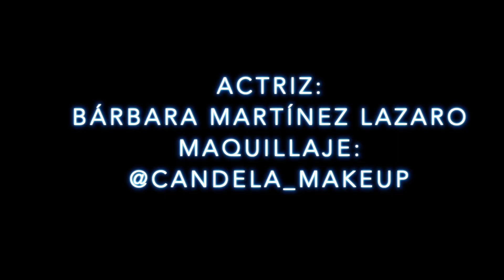LeBlond - Monstruo [Vídeo Oficial]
Monstruo es el tercer single del que será el sexto disco de estudio de leBlond, que se llamará El Centésimo Mono. Este tema está mezclado y masterizado por Juan Sueiro, productor de Fangoria y Miss Caffeína entre otros.  El vídeo y la canción es una producción de "Whehits producciones".

MONSTRUO
Sólo son pretextos tus pobres argumentos, más alguna necedad, nada más que hablar.
Quieres un momento para tomar aliento,  para recapacitar,  ahora ya da igual.
Cómo puedes llamarme monstruo, delante de la gente, si eras tú quien no quería acabar?
Cómo quieres comprender lo que no puedes respetar? Cómo quieres que sea libre si no me dejas volar?
Como puedes discernir qué  es mentira o qué es verdad?  Tú me dices que me quieres pero tú me quieres mal.  No, no, no, no, no, no.  No vuelvas a llamarme monstruo, no, nunca más. No, no, no, no, no.
Todo lo que has hecho, todo lo que has dicho, ahora resulta tan vulgar, no me vuelvas a hablar.  Meter a mis padres de por medio es algo tan rastrero.  No lo hagas nunca más. Cómo puedes llamarme monstruo, delante de la gente, si eras tú quien no quería acabar?
Cómo quieres comprender lo que no puedes respetar? Cómo quieres que sea libre si no me dejas volar? Como puedes discernir qué  es mentira y qué es verdad?  Tú me dices que me quieres pero tú me quieres mal.  No, no, no, no, no.  No vuelvas a llamarme monstruo, no, nunca más. NO, no, no no, no, no.
Como puedes discernir qué  es mentira y qué es verdad?  Tú me dices que me quieres, que me quieres,  que me quieres, pero tú me quieres mal.
Como puedes discernir qué  es mentira y qué es verdad?  Tú me dices que me quieres pero tú me quieres mal.  No, no, no, no, no, no.  No vuelvas a llamarme monstruo, no, nunca más.